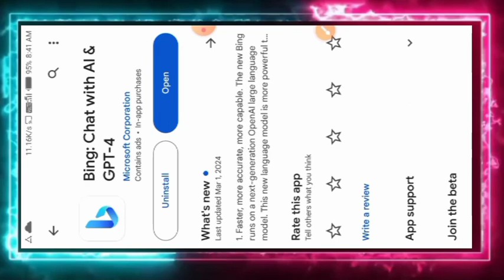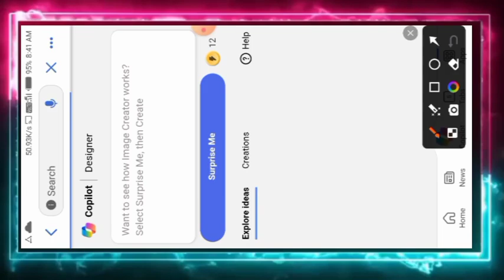।। How to create Holi ai 3D image।। create Holi ai tarnding Naam wali image।। viral Holi image।।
holi image promet 👇👇👇

Create a realistic image in which, a realistic 18 year old boy and Lord Krishna are both playing Holi with each other, the boy is wearing colorful white kurta pajama with his  "prem"written in bold on it, both are smiling The environment is colorful, the words " Happy Holi is written at top sky, the background is of a temple, the image is realistic, make sure Name should be visible and correct.
🖕image promet ✋🖕New tarnding Holi image 🖕📉

👉 अगर आप न्यू ट्रेंडिंग इमेज बनाना चाहते हैं तो तुम्हारे टेलीग्राम ग्रुप को ज्वाइन करें जिसमें सभी ट्रेंडिंग इमेज का promat मिलता है 👇

holi 3d ai image,
3d ai image generator holi,
3d ai image holi wala,
3d ai image,
3d ai photo,
3d ai image generator,
3d photo effect ai,
holi 3d ai photo editing,
image to 3d spline,
ai 3d depth map,
3d ai photos,
nvidia 3d ai generator,
3d ai text,
2d images to 3d ai,
2d photo to 3d ai,
3d ai image editing,
3d ai wallpaper

3d ai image holi wala,
3d ai image generator holi,
3d ai image,
3d ai image generator,
3d ai photo,
3d photo effect ai,
3d ai photos,
3d ai text,
2d images to 3d ai,
2d photo to 3d a,
3d ai image editing
3d ai wallpaper

my tag